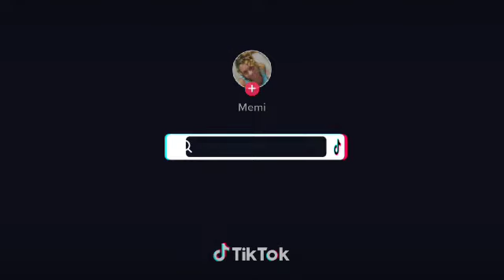March 29, 2023